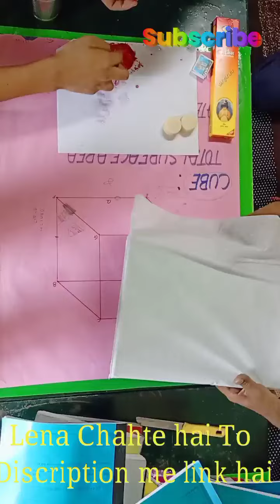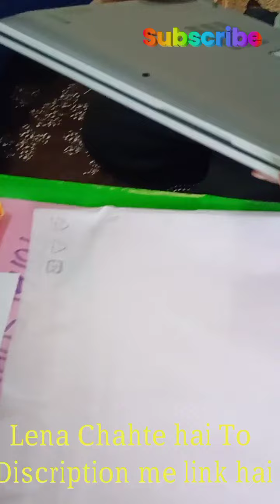ASUS VivoBook 15 AMD Hexa Core Ryzen 5-5500U 15.6 inches FHD IPS Laptop (8GB RAM/512 GB SSD review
You can Buy J4

Processor | Graphics: AMD Ryzen 5 5500U

Processor, 2.1 GHz (8MB Cache, up to 4.0 GHz, 6 Cores, 12 Threads) | Integrated AMD Radeon Graphics

Memory & Storage: 8GB DDR4 3200MHz Dual Channel RAM, Upgradeable up to 20GB using 1x SO-DIMM Slot with, | Storage: 512GB M.2 NVMe PCIe 3.0 SSD with empty 1x 2.5-inch SATA Slot for Storage Expansion

Display | Software Included: 15.6-inch, FHD (1920 x 1080) 16:9, IPS-level Panel, Anti-glare display, LED Backlit, 250nits, NTSC: 45%, 82.5% Screen-To-Body Ratio | Pre-loaded Windows 10 Home with lifetime validity + Microsoft Office Home and Student 2019 Lifetime Validity included + 1 Yr. McAfee

Antivirus

I/O Port | Keyboard | other: 1 x COMBO audio jack, 1 x Type-C USB 3.2 (Gen 1), 1 x Type-A USB 3.2 (Gen 1), 2 x Type-A USB2.0, 1 x HDMI 1.4, 1 x micro SD card. | Full-size chiclet keyboard | 1.4mm key travel distance | Fingerprint reader | VGA Web Camera (Fixed type) | Wi-Fi 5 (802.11ac) 2*2 | Bluetooth 4.2 | Built-in speaker Built-in microphone Warranty: This genuine Asus laptop comes with 1-year manufacturer warranty on the device from the date of purchase

@M2 Vlogs.. {Monu Mahatma}